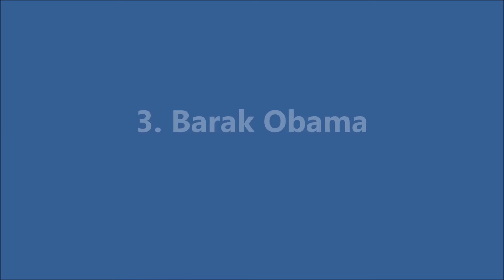Worlds Top 10 Current Most Powerful Politicians 2016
World’s Top 10 Current Powerful Politicians